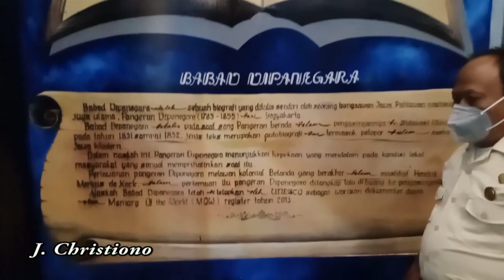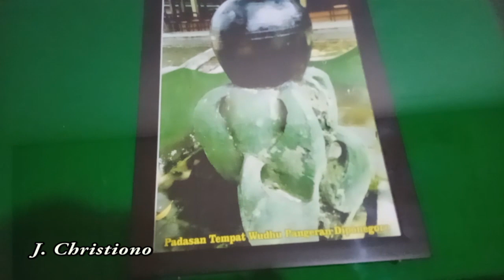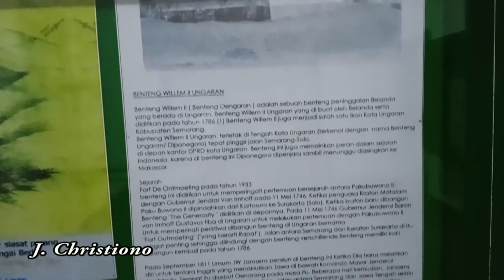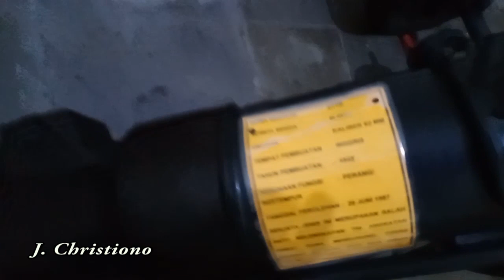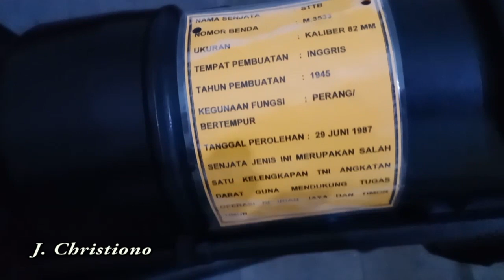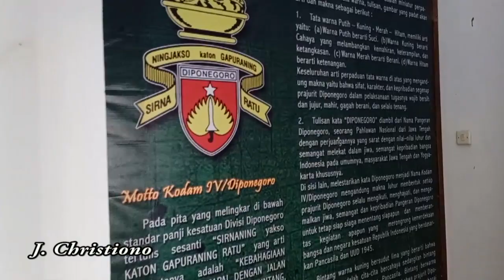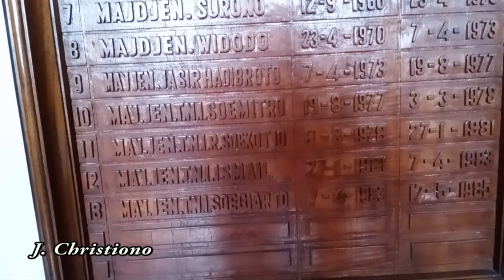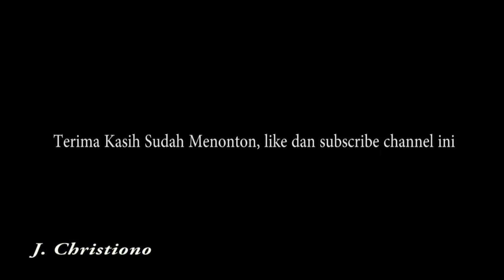Ada Goa Selarong di Museum Mandala Bhakti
Museum Mandala Bhakti Semarang